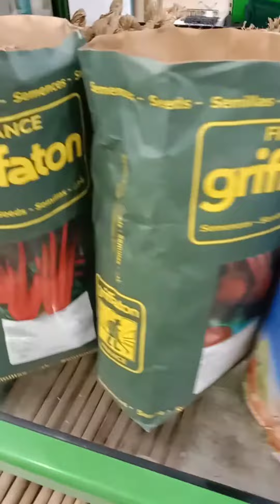ماذا ازرع في شهر 12،11،10،09 من خضراوات